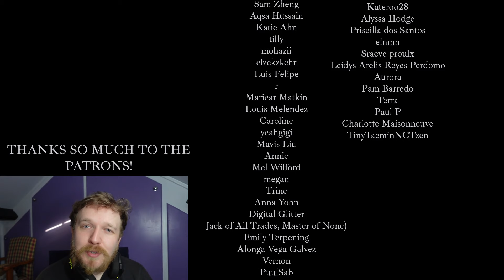#64 The Ring - (에이티즈) ATEEZ REACTION - ULTIMATE ATEEZ RANKING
SO THIS IS GUERILLA HUH?